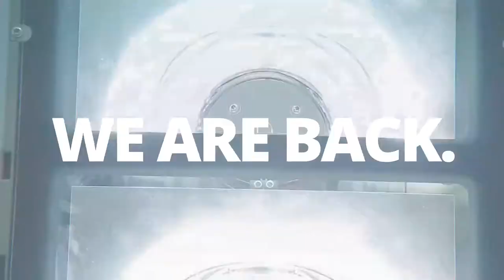Magyar Tungsram a Lumeneten!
Nézd meg Tungsram márkaoldalunkat, ahol számos minőségi magyar termék közül válogathatsz!

A Tungsram 2018 áprilisában magyarországi központú, innovatív, globális márkaként tért vissza a piacra. Az 1896-ban alapított Tungsram a második ipari forradalom szüleménye volt – az eredmény pedig az egész világ villamosítása lett. A kezdetektől egészen napjainkig a Tungsram tudatosan dolgozott ki új megoldásokat fő területén, a világítástechnikában. A világpiacon prémium kategóriájú, európai márkaként van jelen a Tungsram, amely Magyarországon tervez, fejleszt és gyárt, valamint folytatja és kibővíti eddigi tevékenységét. A vállalat termékeinek 95%-át exportálja: száz nemzetközi piacon működő értékesítői hálózatot működtet. Az autólámpa üzletág több mint 60 éve sikeresen szerepel, mind az OEM (original equipment manufacturers – eredeti berendezésgyártók) mind a másodpiaci szegmensben, európai gyártású termékekkel.